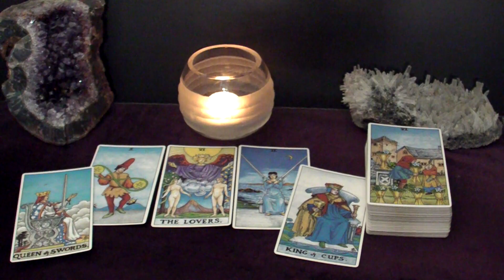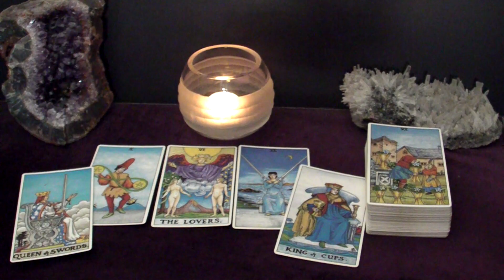LIBRA - It's Mutual! Both Of You Want This Commitment | June Mid-Month Tarot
Hi LIBRA! This is your June 2023 Mid-Month Tarot Reading.

Spreads In This Reading:
00:00 Intro
00:25 New Love
05:49 Love in an Existing Relationship
07:49 Love from The Past